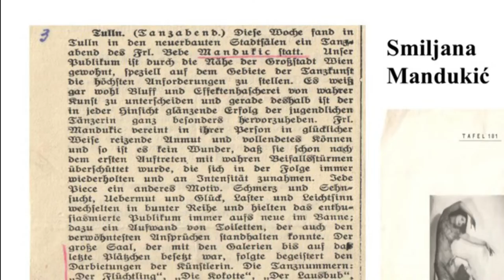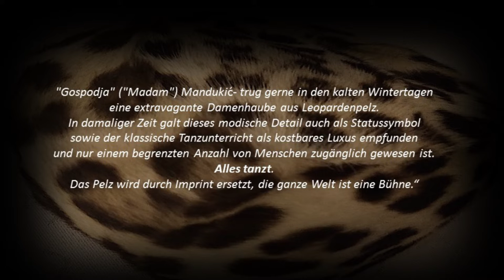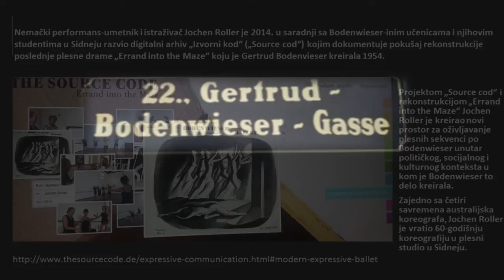Bodenwieser - Mandukic Diafilm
Diafilm zum Bio-Album Gertrud Bodenwieser, Smiljana Mandukic Ausdruck^Tanz^Sprachen verfasst von Tatjana Christelbauer
Technische Bearbeitung bei Vesna Dimitrijevic Ideapro Wien
Info zum Album, Projekt und Ausdruckstanzkunstschaffende: